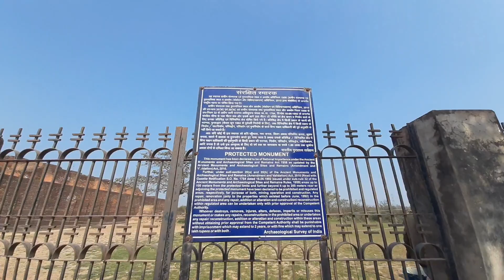Kachchi kuti | shrawasti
Dosto shrawasti ek bahut achchha jagah hai jaha door, door se perytek ate hai.

Dosto shrawasti me angulimal gufa aur kachchi kuti mahet mahet me padta hai.

Mai asha karta hoon ki ye video aap sabhi dosto ko pasand aaya hoga.